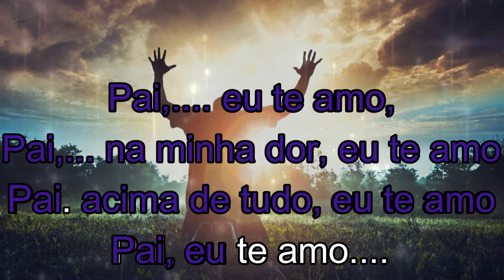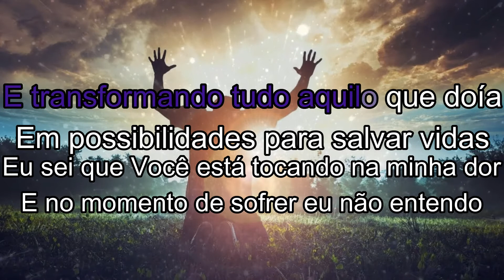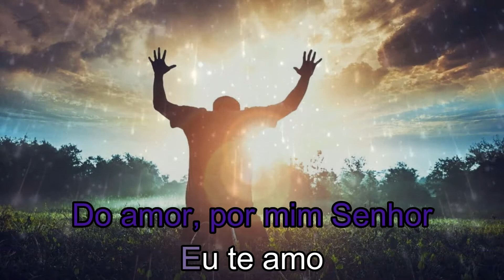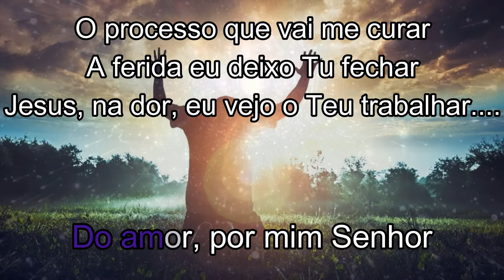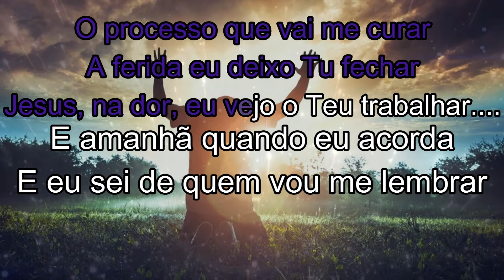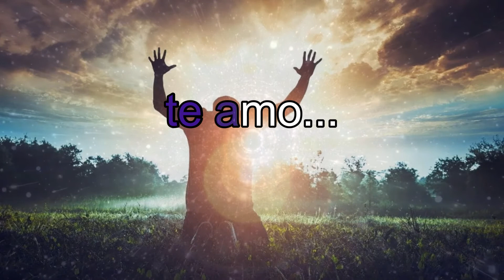Processo-Isadora Pompeo musica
a pedido de uma inscrita estou aqui postando o vídeo pedido.
você também pode fazer o pedido de uma música deixe nos comentário que eu entrarei em contato.